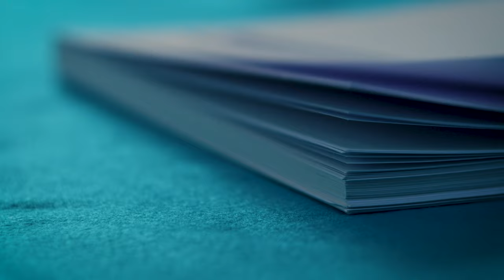KATHLEEN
KATHLEEN by award-winning Irish artist and educator Leah Hilliard celebrates Kathleen Napoli McKenna (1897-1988) witness and contributor to a hugely turbulent time in Ireland’s history. During the War of Independence, the London treaty negotiations, and the Civil War, she was key to the production of the Irish Bulletin, the Department of Propaganda’s official gazette, which helped to break the "paper wall" dividing Ireland from the outside world.

The Irish Bulletin “incorporated secret and incriminating details obtained for us at the cost of sacrifices and even lives”. Kathleen McKenna

Leah Hilliard’s work is based in performance, engaging with public space, and involves spoken word, fabric and installation. This bespoke textile work is realised in a billboard and its digitisation draws attention to the evidence of the human hand;

KATHLEEN is an individual act of making, just as the Irish Bulletin was.
Made thanks to a Kathleen McKenna Award in 2021; Solstice Arts Centre and Meath County Council Cultural Services and Culture Ireland as part of the Decade of Centenaries Programme 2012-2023.